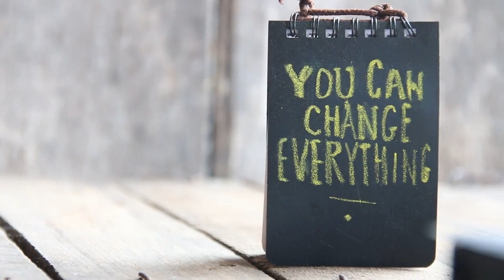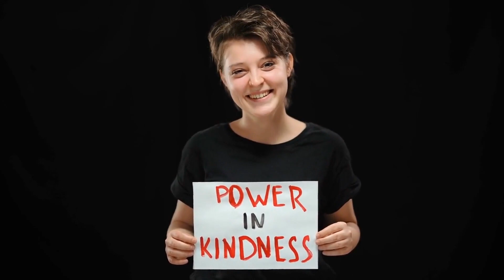Spiritual Meaning of Smelling Smoke: Biblical Meaning and Interpretation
Smelling smoke is a sign of spiritual awakening. When you smell smoke, it means that your soul is awakening and connecting with your higher purpose.

You are starting to see the world in a new way, and you're beginning to understand what's really important in life.

You may need to make some changes in order to live out your highest potential, but these changes are an opportunity for growth.

It's important to pay attention when these symbols appear in your life. They're trying to tell you something—it just might not be easy for you to understand what it means until later on down the road.

So if you start smelling smoke, consider what it could mean for your future before making any big decisions!

Spiritual meaning of smelling fire smoke

The spiritual meaning of smelling fire smoke is that you are on the right path. You are meant to be where you are.

Smelling fire reminds us that we have a choice in life. We can choose to follow our instincts, or we can ignore them and get burned out by chasing after a dream that's not right for us.

You don't need to give up on anything or anyone; you just need to be willing to let go of what doesn't work and make room for what does.

Spiritual meaning of smelling wood smoke

We are taught that fire is a tool, something to be used for our benefit. It provides warmth, light, and protection from the elements.

We use it to cook our food and keep us safe, but what if it was more than that? What if the fire had a soul? And what if that soul was capable of communicating with us?

When you smell wood smoke in the air, you should know that it's not just a scent. It's a message from the spirit world.

The wood smoke is telling you that something good is going on inside your home or shelter and that your family is safe and secure.

 It's telling you that there are no threats nearby and that if there were ever any, they would be dealt with quickly and efficiently.

Spiritual meaning of smelling candle smoke

When you smell candle smoke, what do you smell? The scent of a candle's wax? Or do you smell the essence of the person who lit it?

When you light a candle, it's not just about lighting the wick. It's about lighting up your life in ways that you can't yet see.

It's about creating a new space where we can come together and connect with each other, learn from each other, and grow as individuals.

When we light a candle, we're creating an oasis—a safe space where we can find refuge from the world around us.

We are acknowledging our own power to create change in our lives by choosing what kind of light we want to shine into our world.